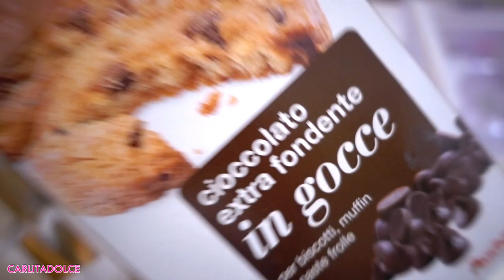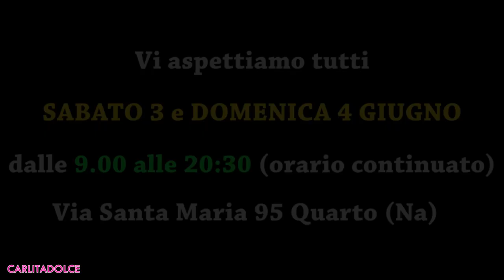VI PORTO CON ME nel mio TEMPORARY SHOP!!! | Weekly VLOG 2017 | Carlitadolce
SOLO FINO AL 4 GIUGNO

CARLITA15

per avere il 15% di sconto invece del 10% ( dopo il 4 potrete continuare ad usare Carlita10 )

Via Santa Maria 95 - QUARTO (NA)
Vi aspettiamo il 3 e 4 giugno con due giornate di inaugurazione
Orario continuato dalle 9.00 alle 20 :30
Troverete TUTTE le più famose marche di Cosmesi e Makeup.
Omaggi e premi, sorteggeremo dei regali, e pasticcini per tutti ;-)

Ringrazio
Armando la Pietra
GRAFICO e FOTOGRAFO

❤️ Musical.ly: carlitadolce

Ciao ragazze!
Sono emozionata nel darvi questa notizia, finalmente il mio sogno si avvera grazie al mio amore che mi ha aiutato a realizzarlo!
Vi aspettiamo! Grazieeee :-)

Carlita ♡